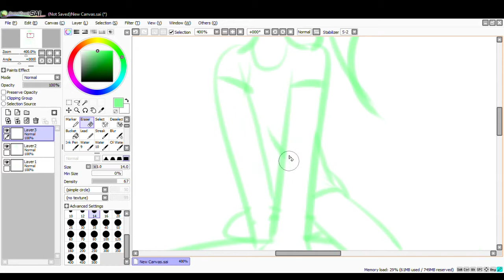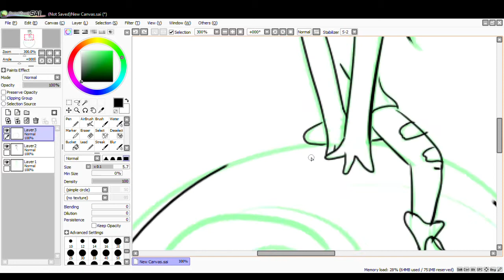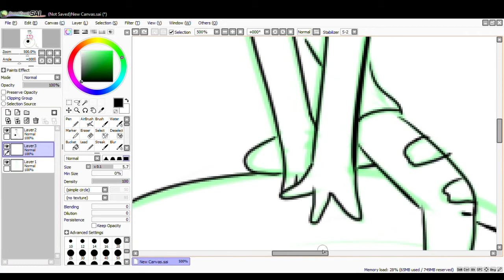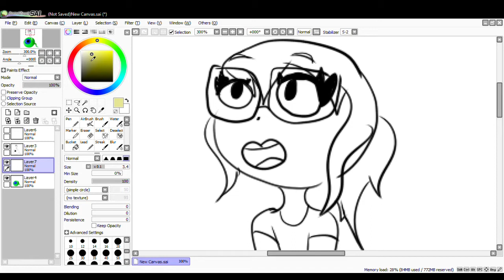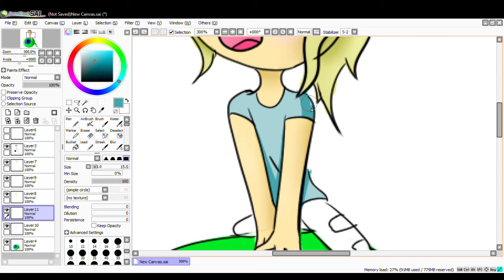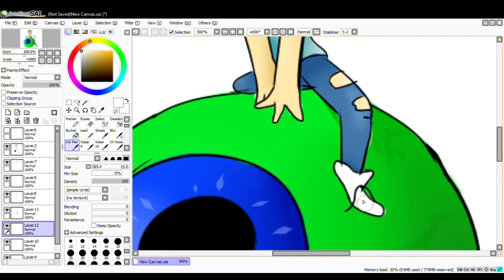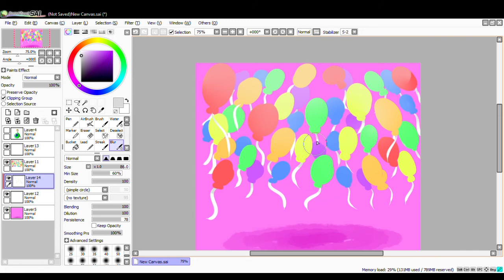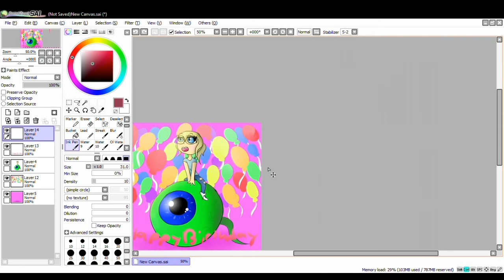Happy Birthday, Gracie! - Speedpaint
Happy Birthday, sweetie!
I'd put a heart-warming description here of Gracie, but I'm too lazy, and she's so nice that she'd understand. (I hope)
Music: Freaks by Timmy Trumpet, House Of Gold by twenty one pilots, and Hello by OMFG